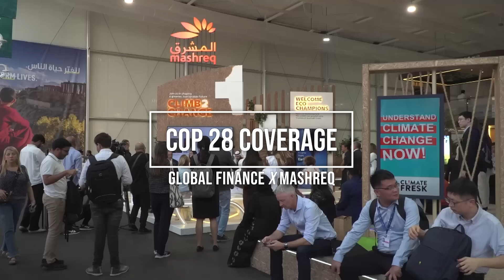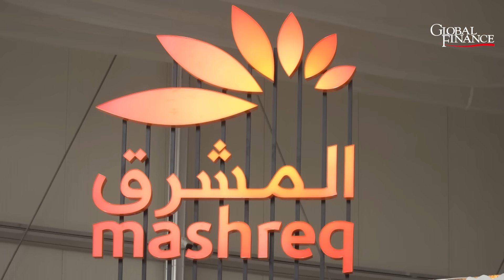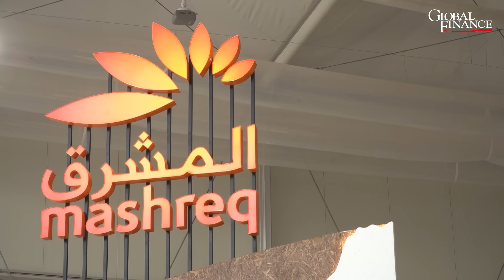Ahmed Abdelaal, GCEO of Mashreq Bank | COP28 Coverage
Ahmed Abdelaal, GCEO of Mashreq Bank, spoke with Global Finance at the 2023 COP28 meeting in Dubai.